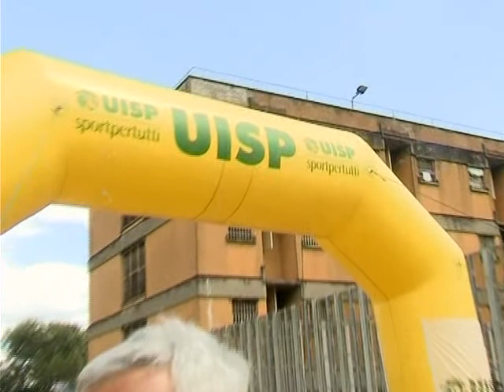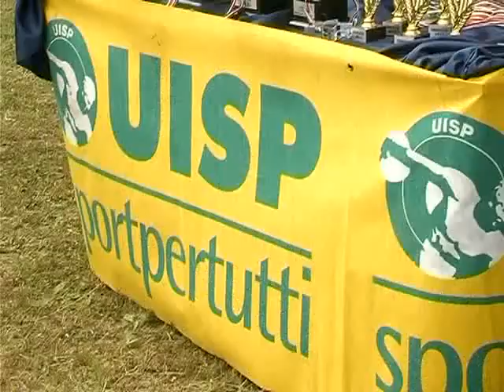VIVICITTA'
VIVICITTA'  Casa Circondariale San Domenico di Cassino